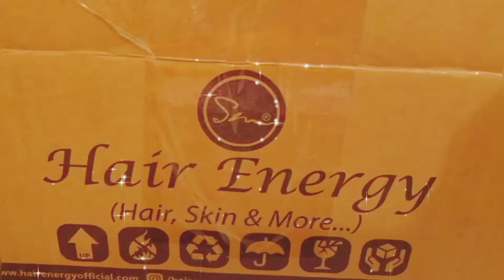Do you have food for your hair? Full review coming soon.